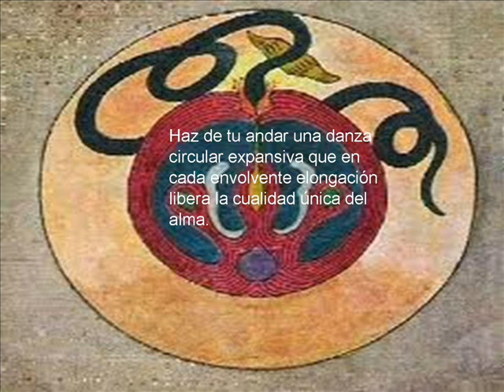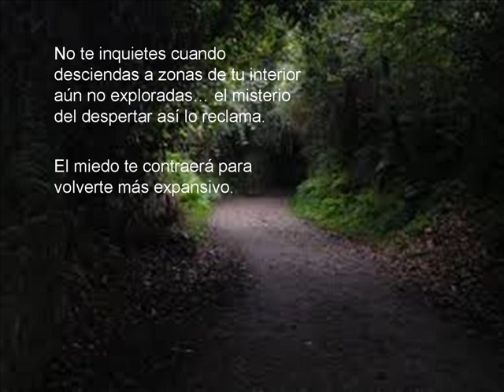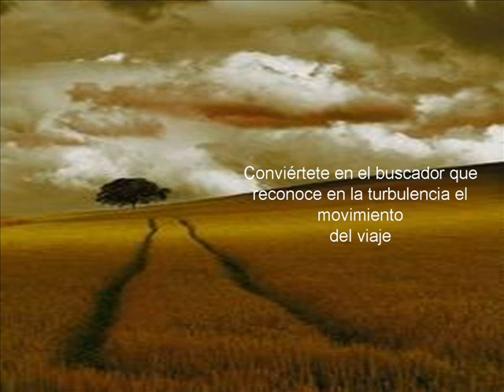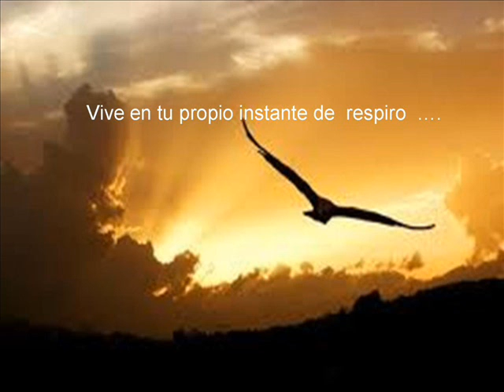sintiendo la vida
"Sintiendo la vida" surgió  inicialmente  el año pasado como texto espontáneo.
Claramente fue dictado por mi alma que, sin dudas ,estaba buscando expresarse en algún modo; asi que cuando mi mente se distrajo por un ratito esa fuerza que todos llevamos dentro y que nos recuerda la fuerza de la vida, se abrió paso .
El impulso a escribir pudo más que mi cansancio de una jornada de trabajo: a la una de la mañana me encontré tomando notas veloces sorprendiéndome del flujo de palabras e imágenes que sobrepasaban mi capacidad de transcripción.
Dias atrás ese mismo impulso  hizo que tomara la forma de video.

Lo comparto de corazón con todas mis almas compañeras.